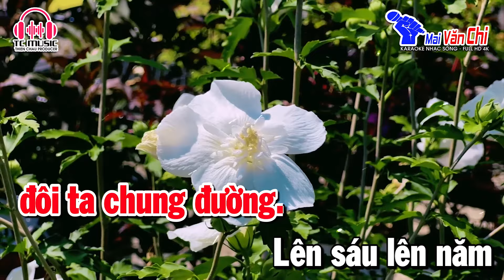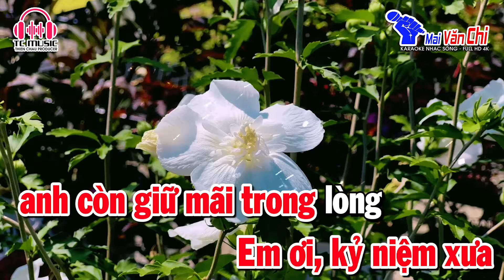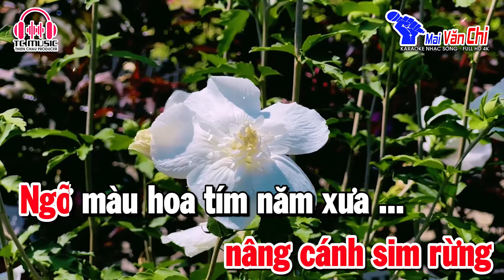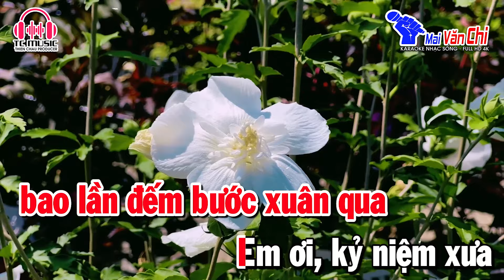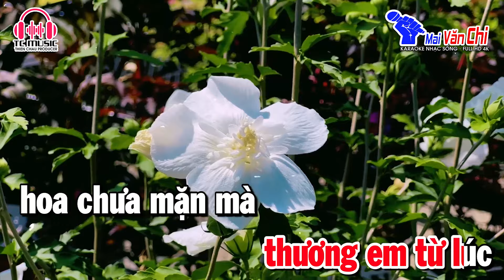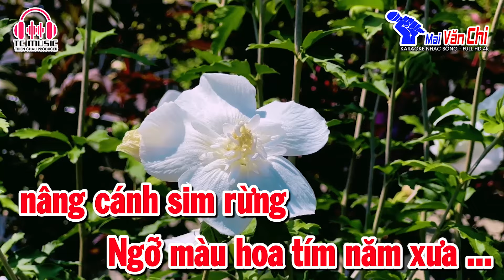Đám Cưới Đầu Xuân Karaoke Tone Nữ Nhạc Sống | Beat Xuân 2024